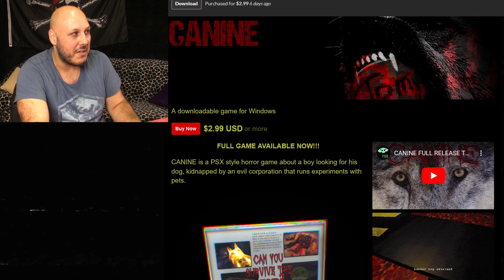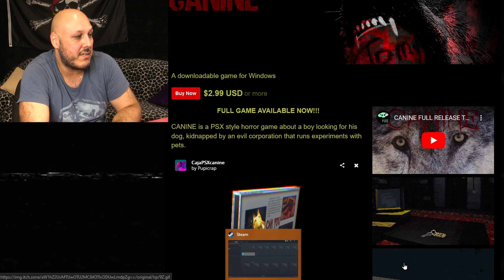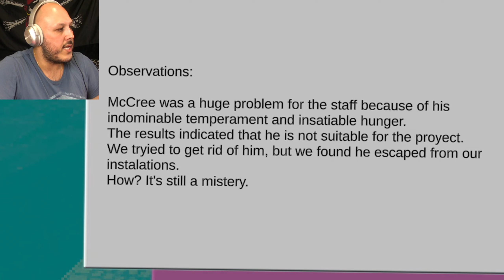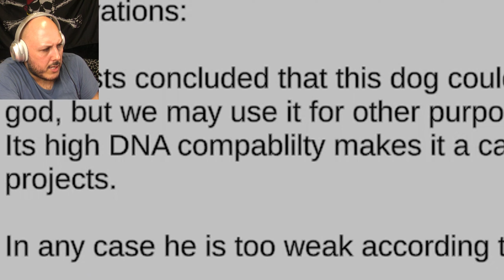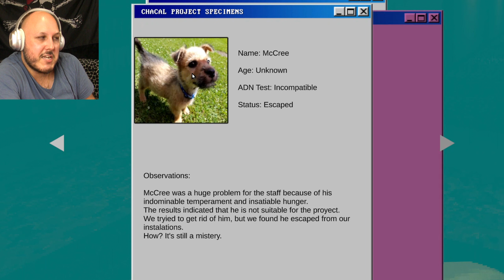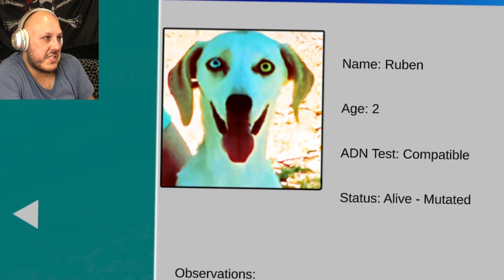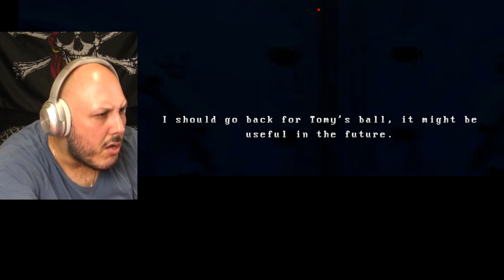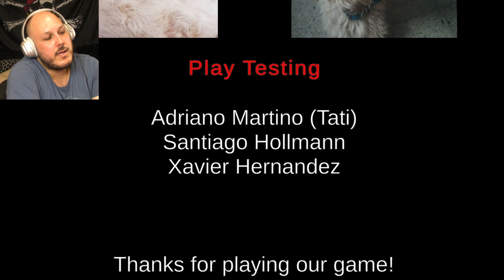Bow to the God Dog and be MEALED!! | Canine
So *insert random pet vet place* went and took my young Tomy ehhh??? Well, let's go and do something about that yeah?... What are we gonna see? Just sick lil puppies and widdle wabbits, right?. Right???

ViDWHAL ;)

Game Title:
Canine

Developer:
Puko

Links:
Game: